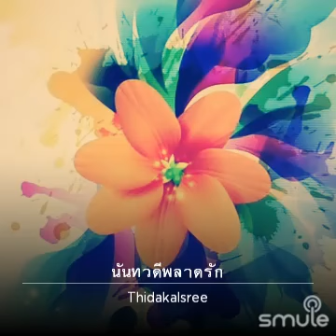เพลง"นันทวดีพลาดรัก"ธิดา กัลศรี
ฟังฉันร้องเพลง "นันทวดีพลาดรัก" ที่
ศิลปิน : วงจันทร์ ไพโรจน์
คำร้อง/ทำนอง : ศักดิ์ เกิดศิริ
ร่วมอนุรักษ์เพลงเก่าด้วยใจรัก
ขอบคุณทีมงาน YouTube
ขอบคุณภาพสวยจาก Pinterest